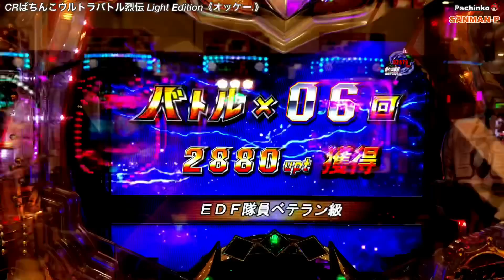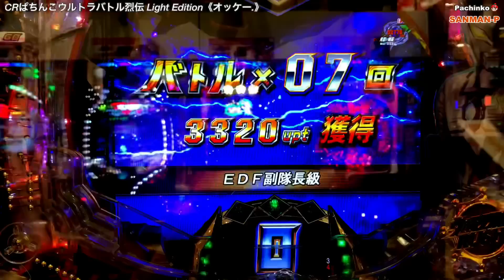【CRぱちんこウルトラバトル烈伝 Light Edition】リーチ大当たり演出 ウルトラセブン参戦 超絶カットイン～ウルトラバトルモード100回転⑤